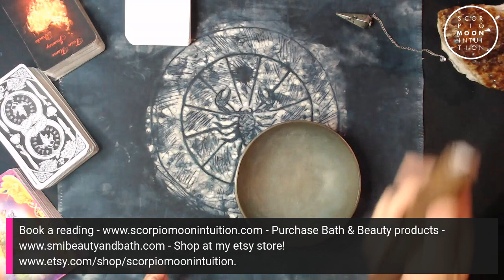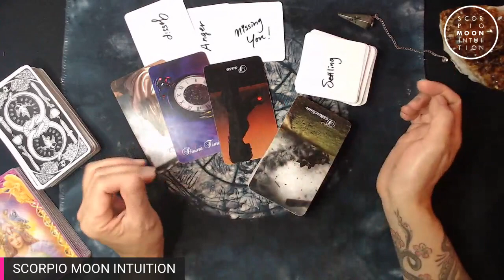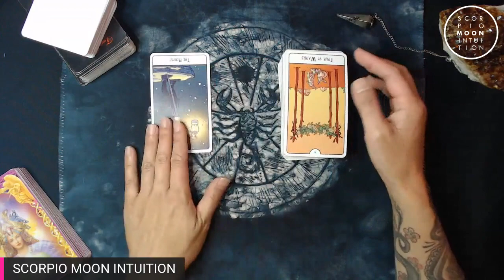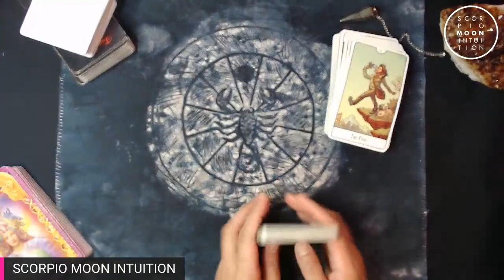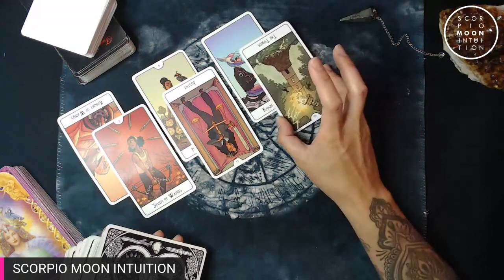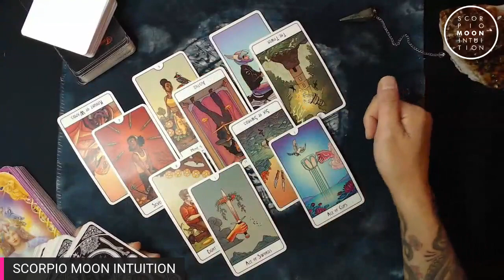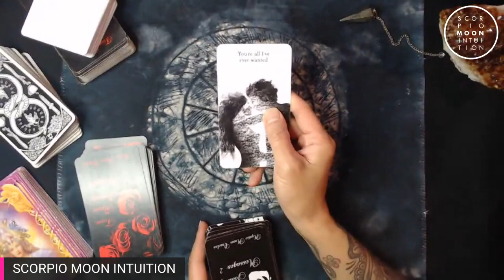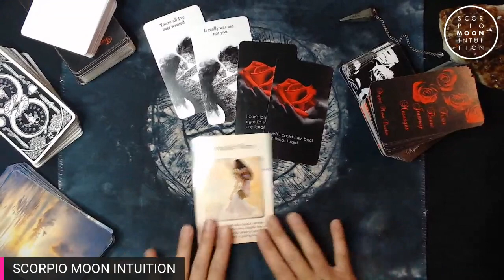Capricorn♑ You're all I've ever wanted, can't ignore the signs. I take back the things I said/did.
Capricorn, I see that they are avoiding gossip when it comes to you and that is the reason why they have not approached you. It was either something they said or did and they find it hard to approach you. They miss you but are worried about what people might say if and when they return. For some, they are going through some sort of separation from a person. They may come off that they are OK publicly but in reality they are not. I feel it is financial. So they are choosing to isolate themselves at this time instead of working on being with you. This means no communication by choice. At this time they really need to find themselves. All things take time. Just know you are all they ever wanted. It is them, not you. They can't ignore the signs they are receiving and wish they could take back the things they said or did to you. Spirit is saying don't worry. Watch the full message over on YouTube.